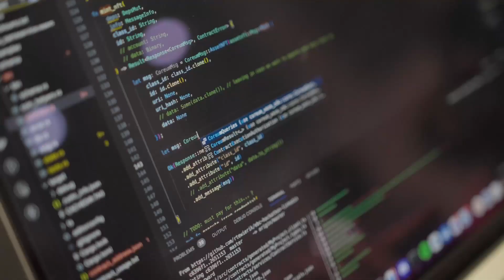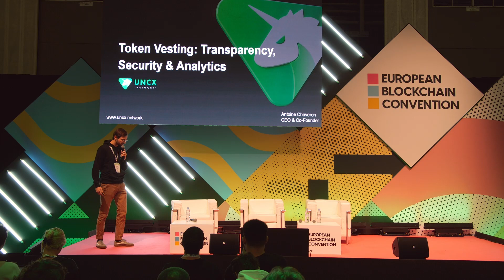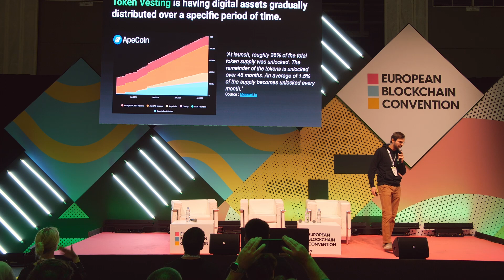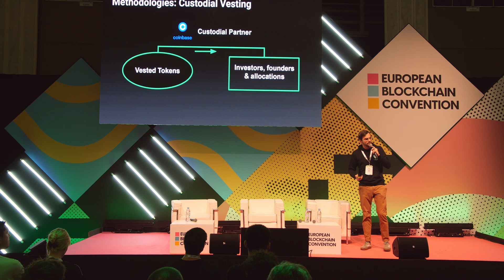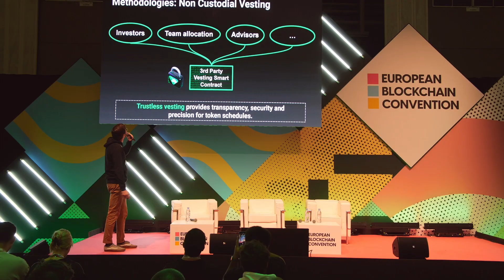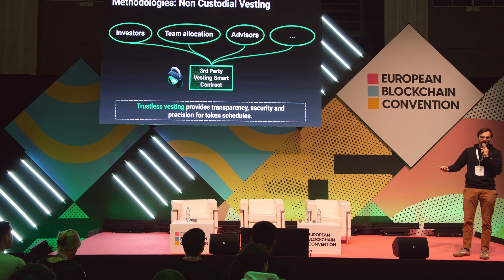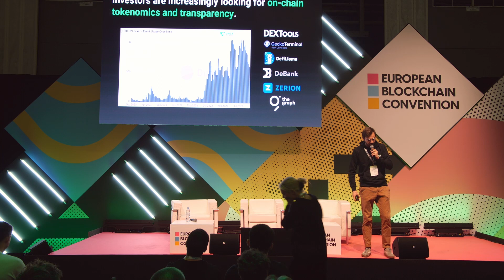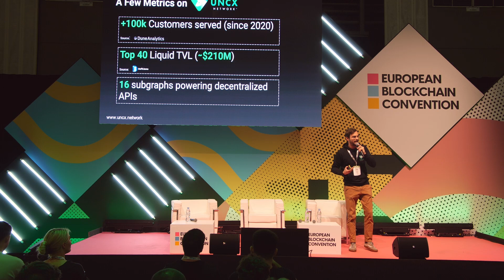Token Vesting: Transparency, Security & Analytics | European Blockchain Convention 9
In this keynote, Antoine begins by introducing their DeFi services company, emphasizing their focus on transparency and their three-and-a-half-year presence in the market since the summer of 2020. Specializing in trustless services within the DeFi space, he highlights their technology that facilitates token creation, vesting, fundraising, and liquidity locking using blockchain capabilities.

Token vesting, the main topic of discussion, is presented as a crucial service, particularly post-FTX and Celsius incidents. The process involves the gradual distribution of digital assets over a specific period, commonly utilized for various allocations such as investors, advisors, and marketing.

Antoine delves into the landscape of token vesting, citing the example of Apecoin and pointing out the challenges of verifying vesting schedules on-chain. He outlines the different approaches to token vesting, categorizing them into custodial, self-custody ("dude, trust me"), and non-custodial methods. The speaker expresses a strong preference for non-custodial vesting, trusting the blockchain for transparency and security.

Expanding the discussion to liquidity vesting, the speaker introduces the concept of "rock pool" or liquidity lockers, drawing parallels with token vesting. They emphasize the benefits of committing liquidity positions in trustless smart contracts for trust, security, and exposure. The speaker provides on-chain statistics, showcasing the increased adoption of their liquidity locking service, especially after FTX and October 2022.

The presentation also touches upon integrations with well-known platforms like The Graph, emphasizing a shift toward decentralized APIs. Concluding with notable metrics, the speaker invites engagement with their team, encouraging further exploration of their services and the discussion of token vesting within the DeFi landscape.

Speakers:
Antoine Chaveron | UNCX Network